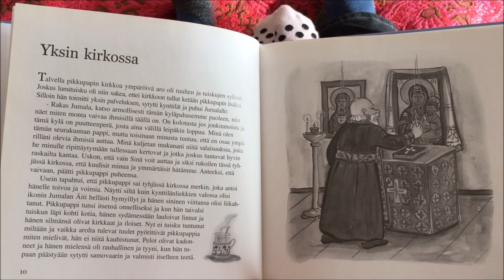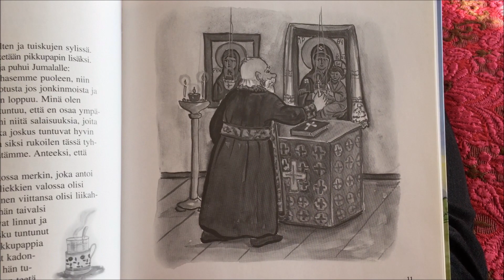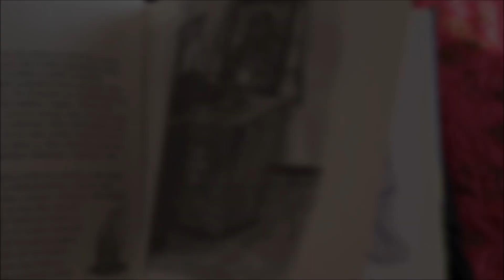Ortodoksinen tarinatuokio: Yksin kirkossa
Ortodoksisissa tarinatuokioissa luetaan erilaisia tarinoita ONL:n julkaisemista kirjoista.

Iki-ihanan Elina Karjalaisen kirjoittama ja Irke Petterbergin kuvittama Pikkupapin tarinoita on ollut loppuunmyyty jo jonkin aikaa, mutta nyt tarinoita pääsee kuulemaan videomuodossa!
"Pikkupappi asuu Volga-joen rannalla Venäjän sydämessä. Hänen nimensä on isä Sergei. Tämä kirja kertoo pikkupapin elämästä ja hänelle sattuneista kommelluksista."

Tässä tuokiossa kuullaan lyhyt tarina nimeltään Yksin kirkossa.